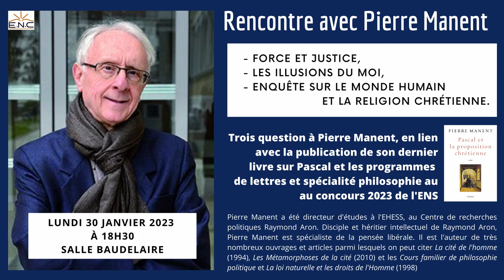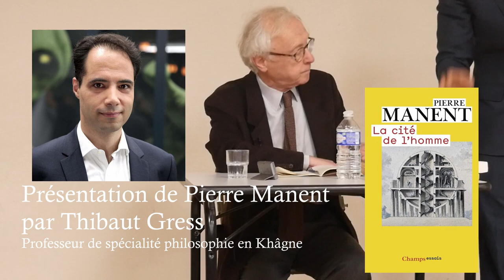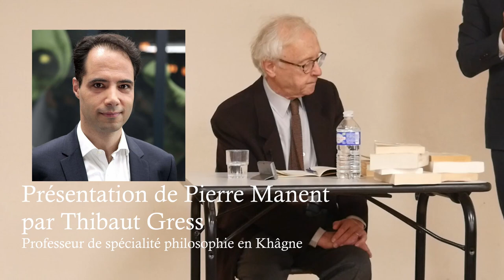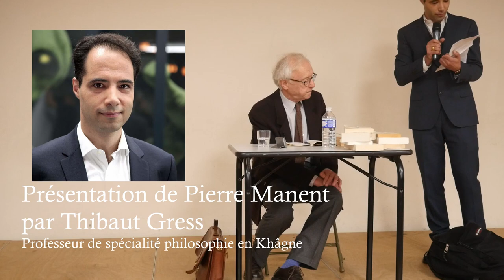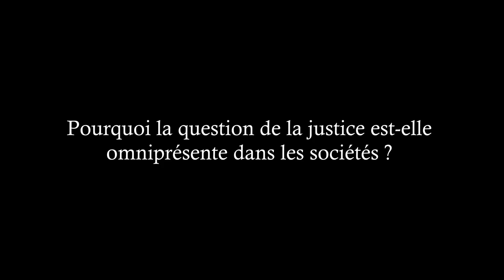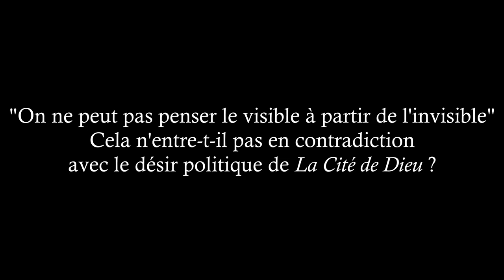Conférence de Pierre Manent - Pascal et la proposition chrétienne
Conférence organisée par l'ENC Blomet et Thibaut Gress professeur de spécialité philosophie en khâgne